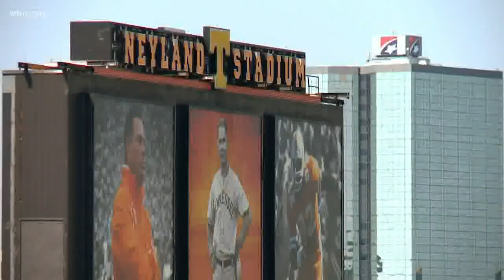The Night Before Football Time in Tennessee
Kickoff is set for 3:30 tomorrow afternoon.